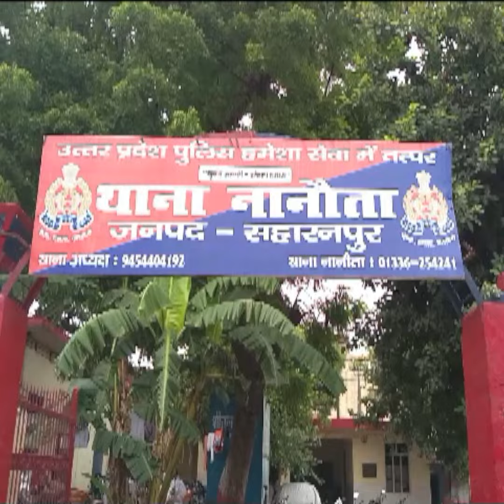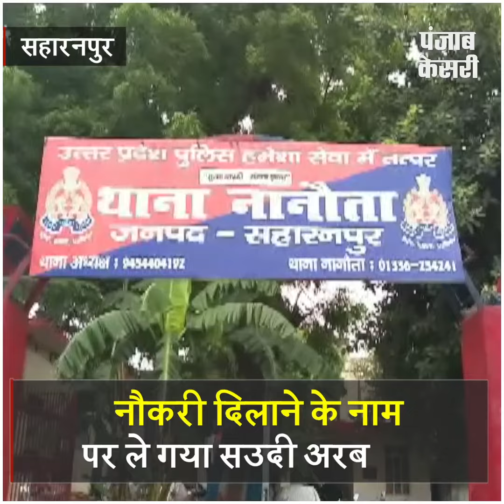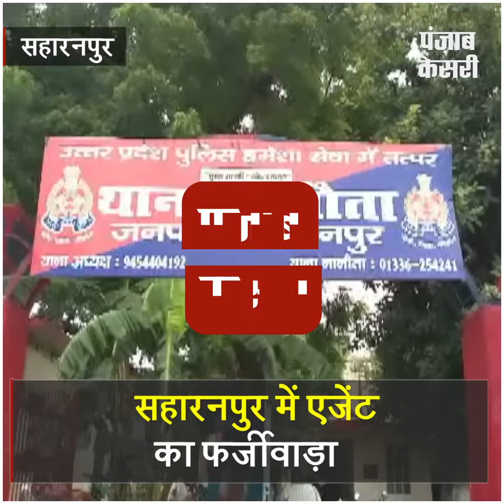एजेंटों का फर्जीवाड़ा , नौकरी दिलाने का नाम पर ले गया विदेश